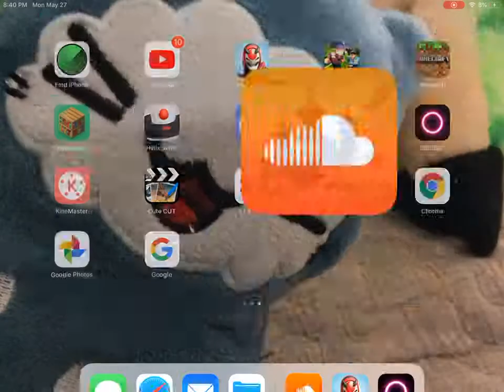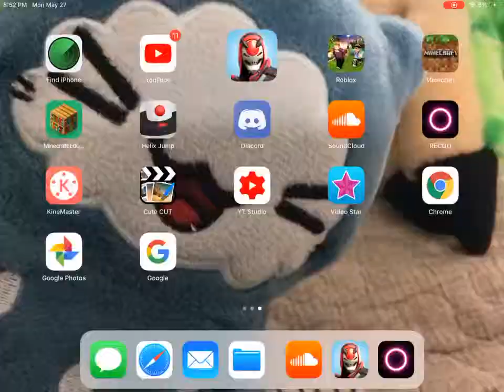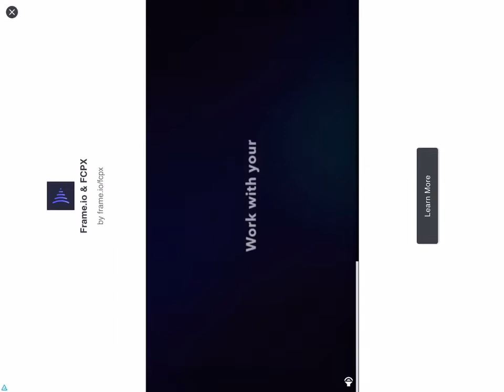Team rumble Fortnite gameplay with my cousin